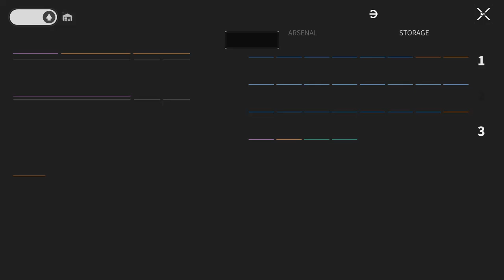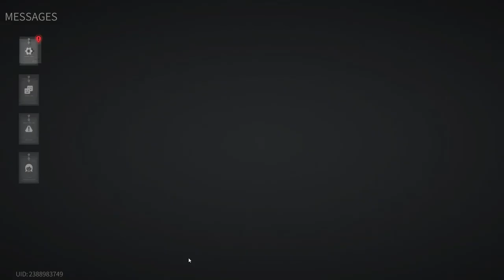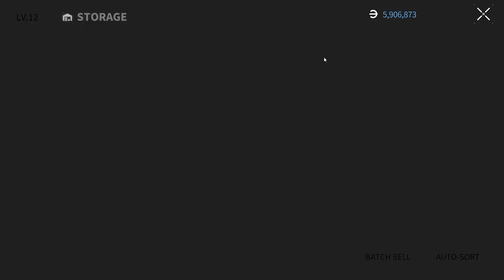Lost Light 2022 - Worst Ending | Day 102 | Gameplay ( NoCommentary )#102